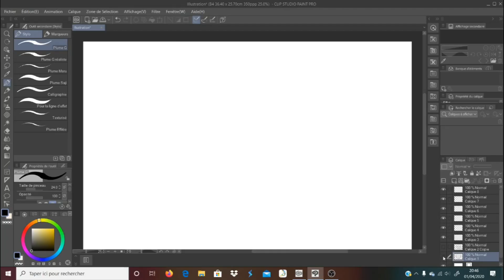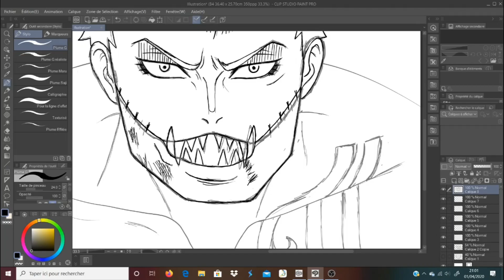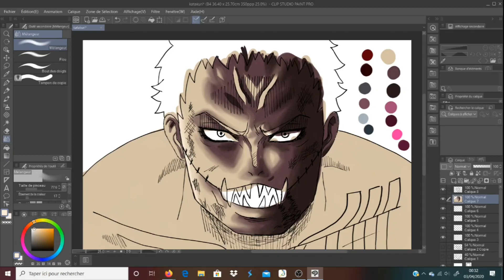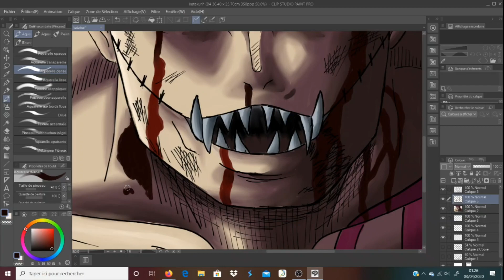Digital Drawing - Katakuri (One Piece)